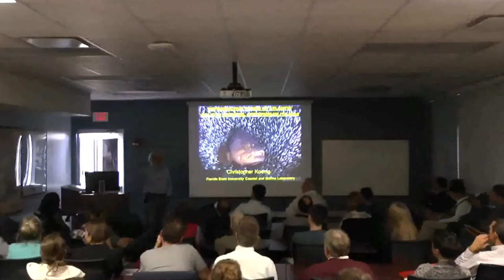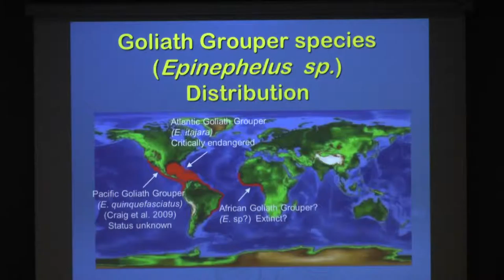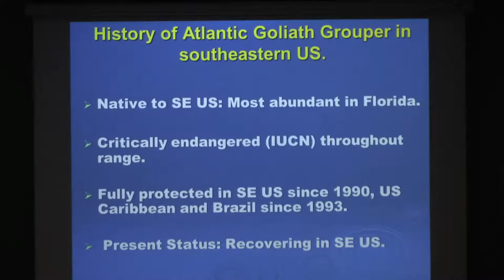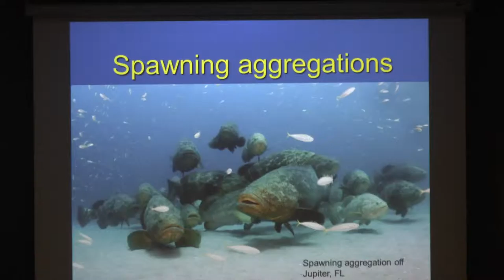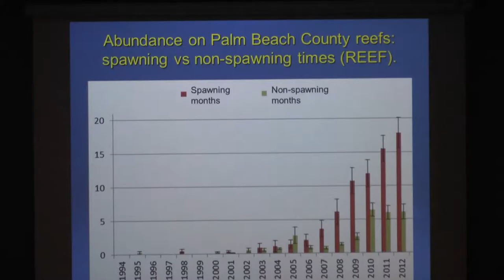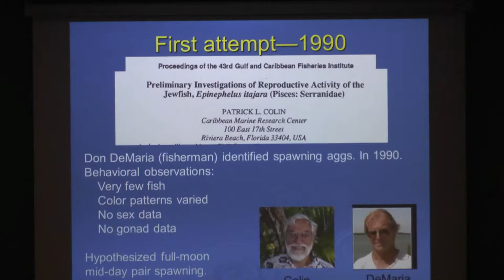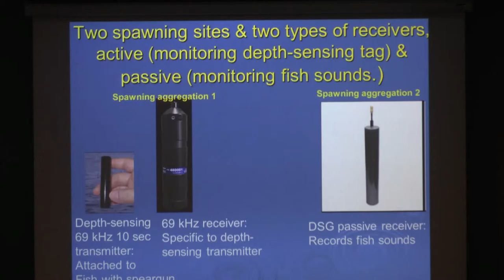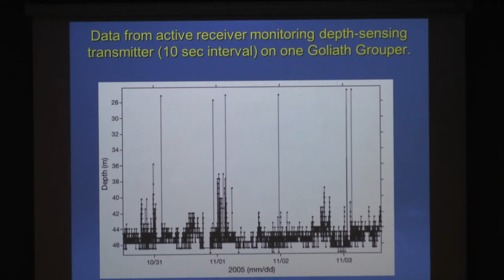Chris Koenig, Florida State University - Part I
Combining in situ observations, passive acoustics, and genetics to understand complex spawning behaviors